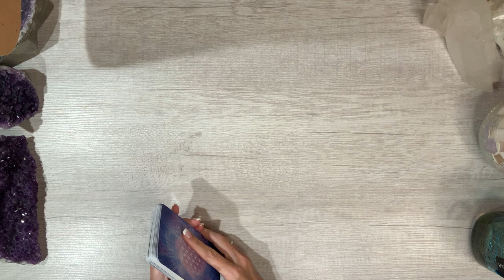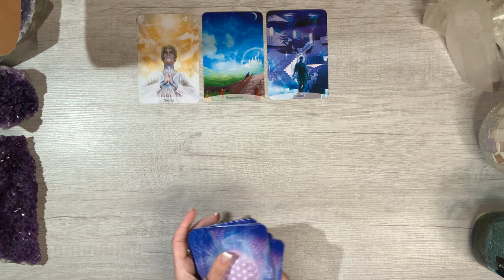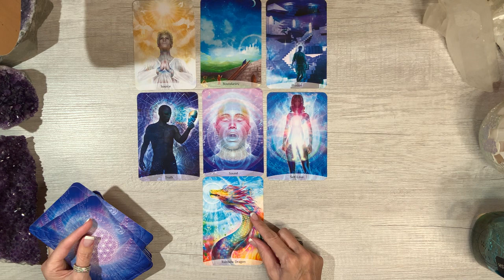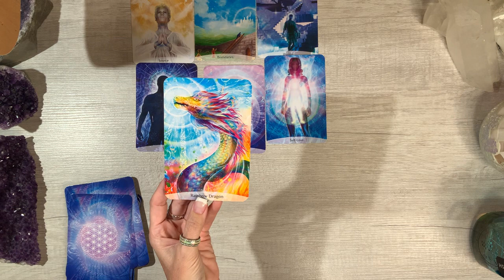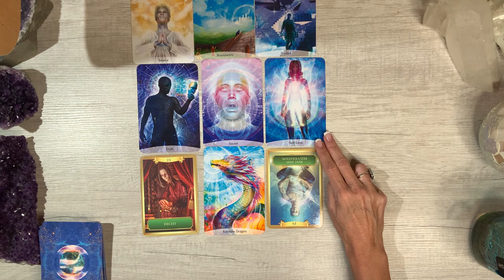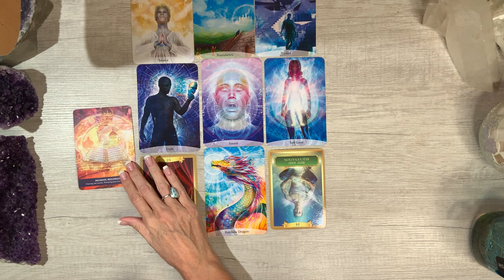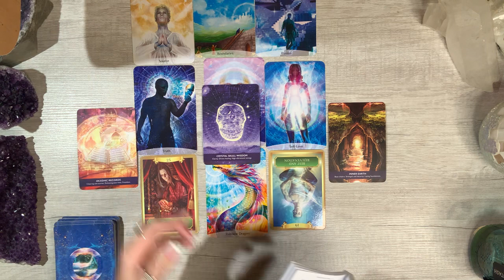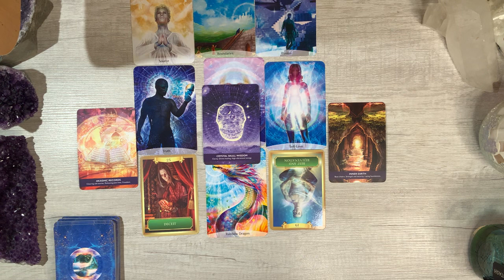KARMIC RELEASING & MANIFESTATIONS DURING THE 11/11 PORTAL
🌟JOIN ME FOR A LIVESTREAM EVENT ON 11/11🌟
To find out more and to register for this event:

Be sure to reserve your spot now as space is limited to the first 100 people.

About Erika:
Erika began her journey in the field of naturopathy, clinical nutrition and vibrational medicine focusing primarily on the physical body and discovered very quickly that her clients' physical ailments mirrored her own healing experience, and almost always had an origin in emotional or spiritual discord. From there, she quickly expanded into the field of conscious parenting as a way to empower parents to raise children in a manner that transforms the unconscious and ancestral patterns that have the potential to later manifest in emotional patterns and physical disease.

Having spent the last several years traveling the globe, speaking to audiences of thousands of people about health, science and research, Erika's work is now shifting back into what the collective consciousness is yearning for true healing, meaning, and living an abundant life free from fear and limitations.

Using a blend of naturopathy, energy healing, spiritual counseling, channeling and intuitive guidance, Erika's expertise spans multiple disciplines, which share the same common thread ~ applying universal consciousness and principles to all aspects of life. To your health, within your family and your children, in your intimate love relationship, and to your soul.

Erika has written for The New York Times, and appeared on The Ricki Lake Show, The Insider, Entertainment Tonight and NBC’s Today Show online.  She has been a regularly featured health and parenting expert on San Diego News 6 and Fox 5 San Diego and has been a guest on several national radio shows.  Erika is a naturopath trained in clinical nutrition, biofeedback, essential oils, homeopathy, vibrational medicine, applied kinesiology, flower essences, Aura Soma therapy, and energy psychology.   She has a B.A. from Harvard and an M.B.A. from Babson College.